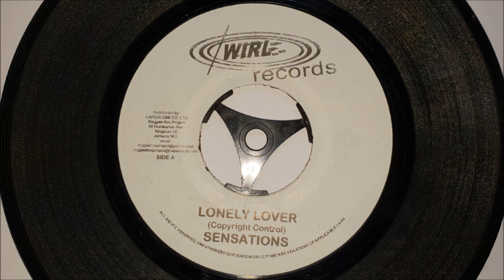The Sensations Lonely Lover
The Sensations - Lonely Lover Originally released in 1967the flip side is The Sensations Right On Time